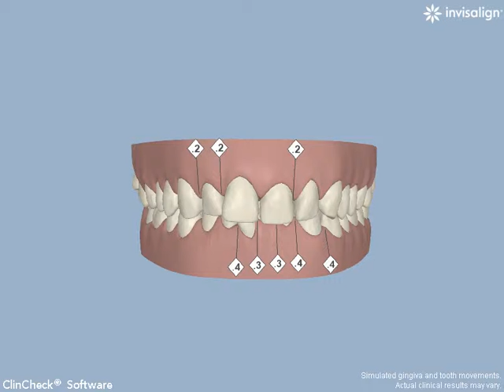เคส 1 ฟันเก ยื่น สบฟันลึกมาก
มองไม่เห็นฟันหน้าล่าง รูปร่างฟันไม่สวยงาม
รักษาโดยการจัดฟันแบบใส Invisalign
ไม่ต้องถอนฟัน แต่ทำการแต่งรูปร่างฟันให้เรียวลง และหลังจากจัดฟันเสร็จทำการฟอกสีฟันด้วยระบบ Zoom